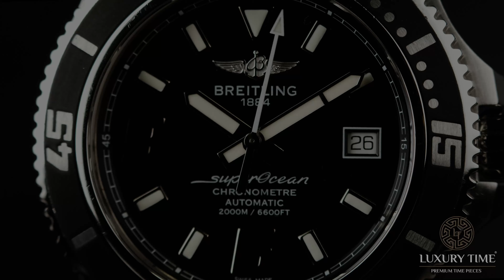BREITLING SUPEROCEAN II 44 BLACK DIAL MEN'S WATCH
This Breitling Superocean Men's Watch has undergone a thorough inspection of water resistance, accuracy, functionality, and condition. It has also been referenced against technical documents and manufacturer records where available to ensure authenticity and a clean history.

This is a Pre-Owned Breitling Superocean Men's Watch. It has a 44mm Stainless Steel Case, Black dial on a Black Leather Strap. The watch is powered by Automatic movement.

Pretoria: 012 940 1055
Cape Town: 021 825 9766
Cape Town CBD: 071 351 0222
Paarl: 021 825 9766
Port Elizabeth: 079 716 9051
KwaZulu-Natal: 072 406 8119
To view call one of our offices (Please note viewing is strictly by appointment only.)